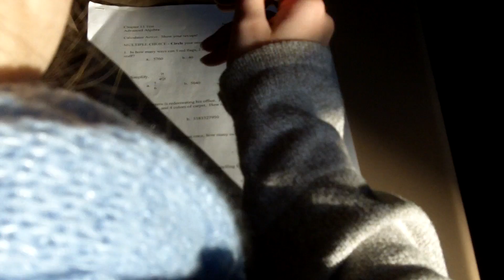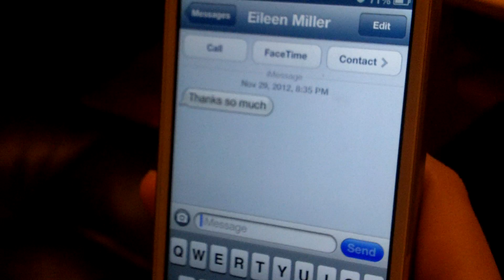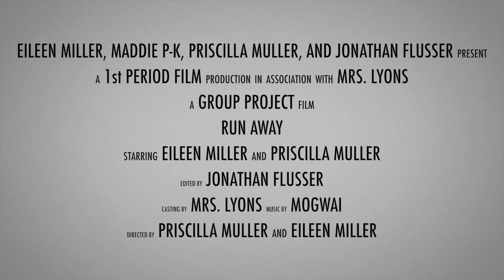Run Away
Film storyboard project.